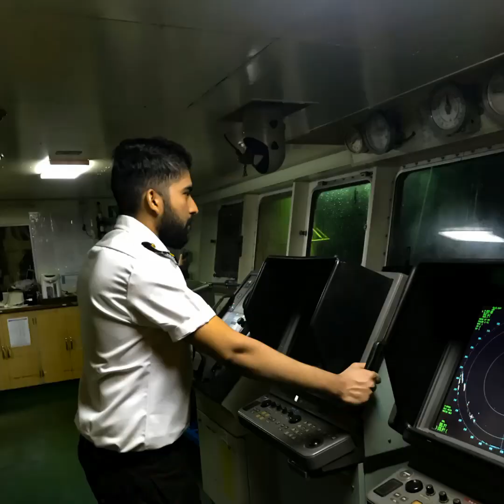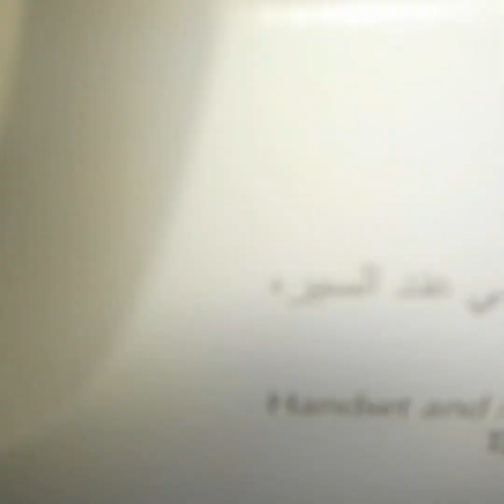Indian merchant navy officer life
(BON_VOYAGE_DAIRY_01) Merchant navy officer life, lifestyle, onboard scene's.